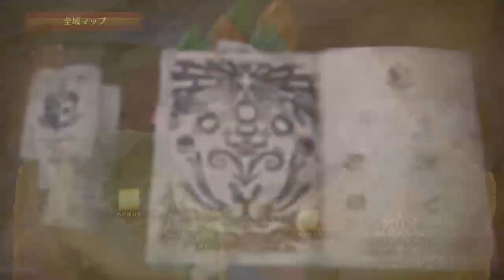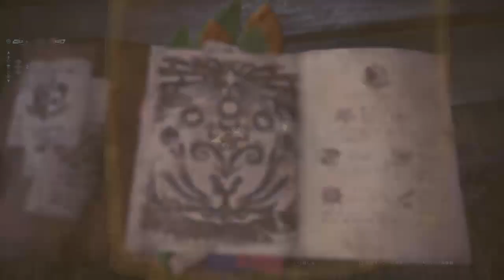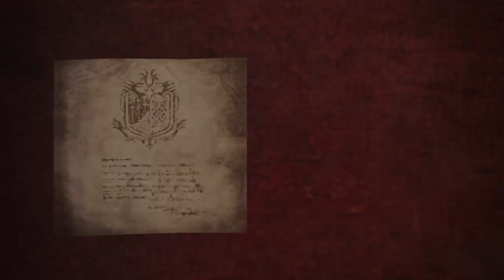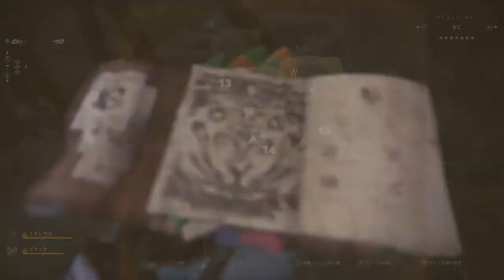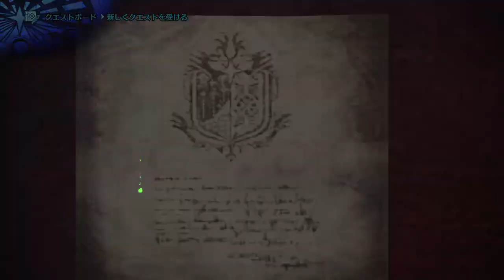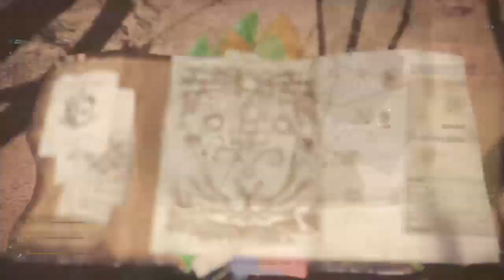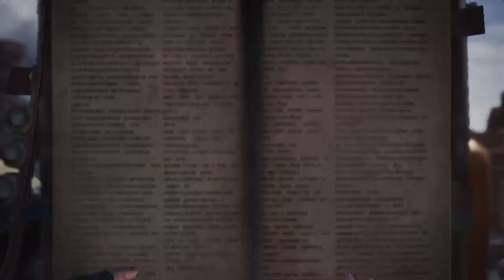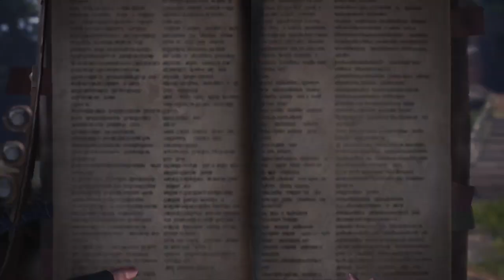クラメンと雑談しながらモンスターハンターワールド MHW #4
Ryo-ma_IseEbiKUN
PS3クラン
GALE→Fish→DisF Nbnk→Aves→JAM→BoND→IsAB(自)→IXA→F4lX→Aias→移行
PS4クラン
XgRL SeXy AixE→WART→Alice→9999→Team→w4s→XgRL→K→FzN→Spiny(自)→AlFy→Wall→WPR→GeAR

xFing
Remixes→AioN→Alice→514→NEXT→InFA

･ps3 大会
GANM杯(？)･･･Fishで出場 1回戦SFTWに敗退(？)
Tree杯･･･JAM･BoNDで出場 JAMは1回戦から棄権、         BoNDは3回戦でどこかに敗退
JBS Cup･･･Aiasで出場 best4
･ps4 大会
LastPBF･･･Alice(xFing)･9999で出場  Aliceは1回戦ProXに敗退 9999は出れずに1回戦774に敗退
GA杯･･･多分出場してない。
ZOMB杯･･･9999で出場 1回戦FzNは勝つも俺は出場出来ず2回戦は敵棄権、3回戦Qに敗退 best8
第2回JCS Domination･･･514(xFing)で出場 1回戦VoiDに敗退
JAED Cup･･･Spinyで出場 1回戦ProXに敗退
PiXAR Cup･･･AlFyで出場 シードの2回戦Wallに敗退
EMGC Cup･･･Wallで出場 best4
夏祭り大会･･･Wallで出場 準々決勝戦 vs Egisに敗退 best6